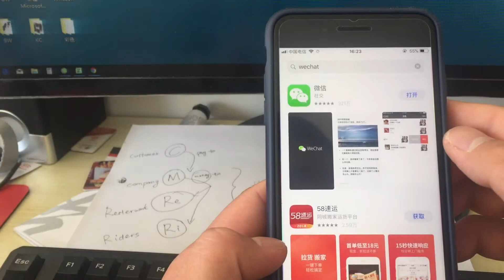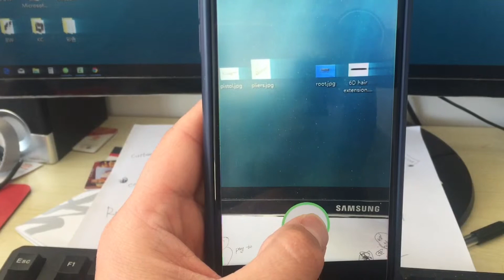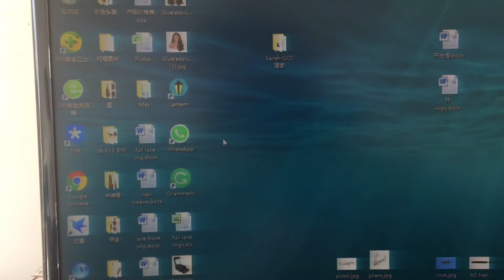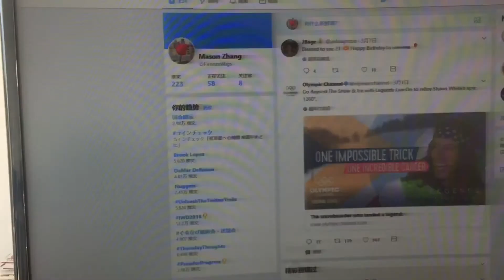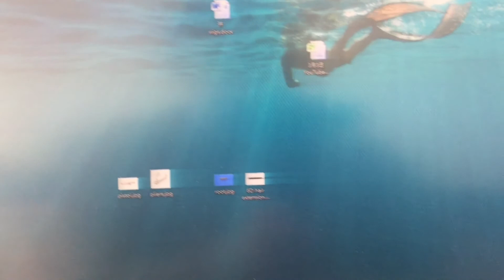Message meTalk about WeChat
WeChat for instant message